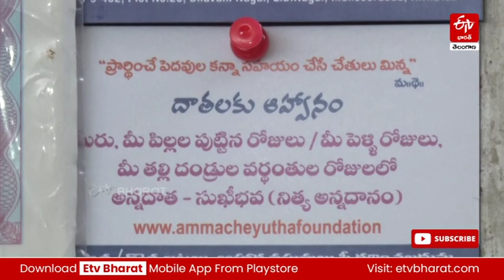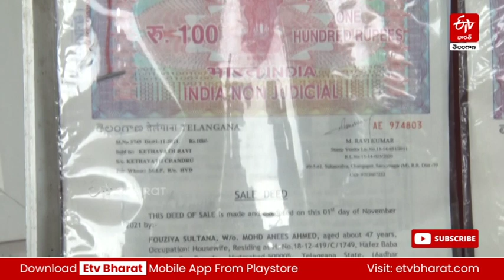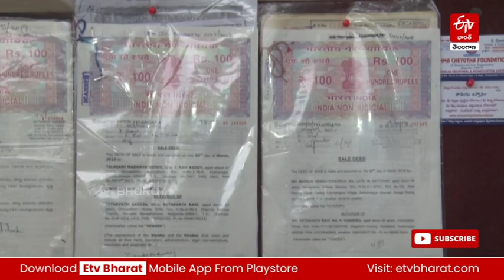సాయం పేరిట సంపాదన.. బెగ్గింగ్ మాఫియా గుట్టురట్టు | Hyderabad Begging Mafia